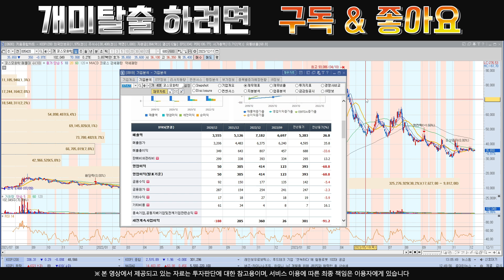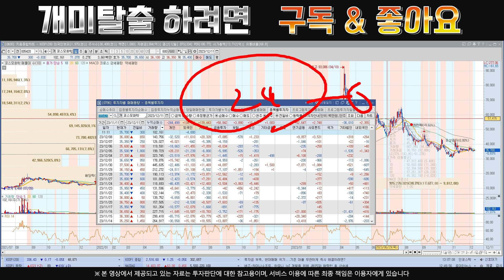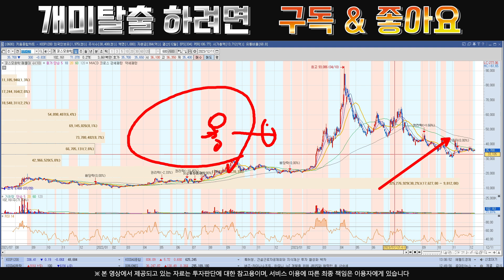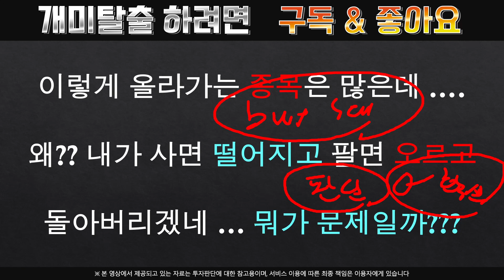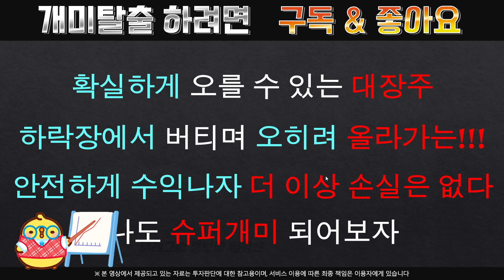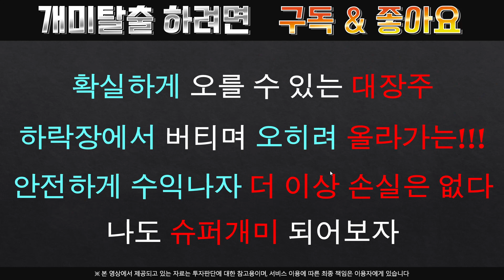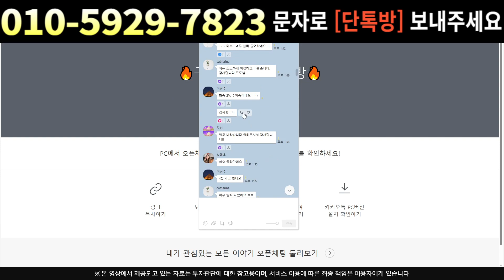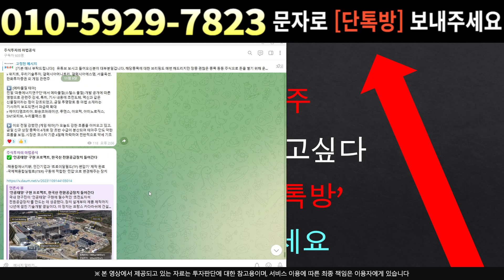[주식]코스모화학 - 장 막판 기관,외인 저가매수 신흥세력이 입성했다고??!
실시간 구독자소통 카톡방 투자정보 텔레그램